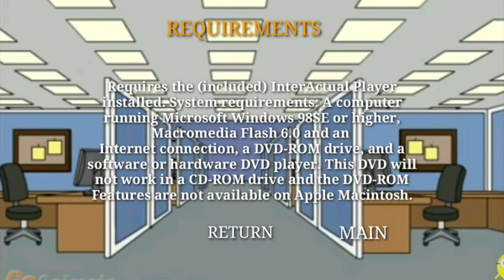StickMen Kombat 2: The Scorpion of X (2002) DVD Menus (Fullscreen Side)